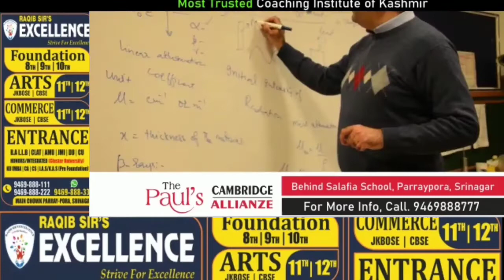Aaj ki surkhiyaan with Umar Afzal